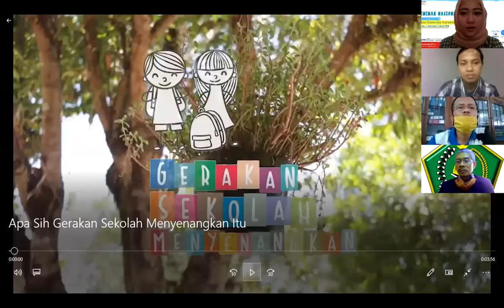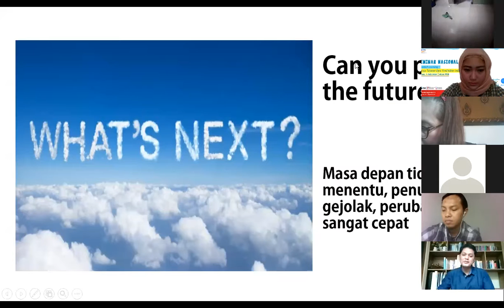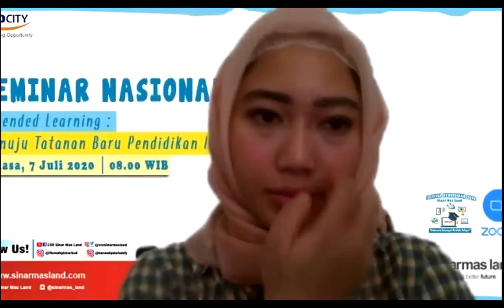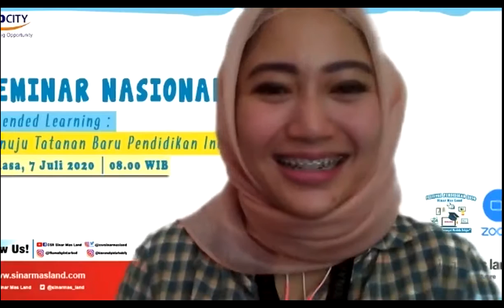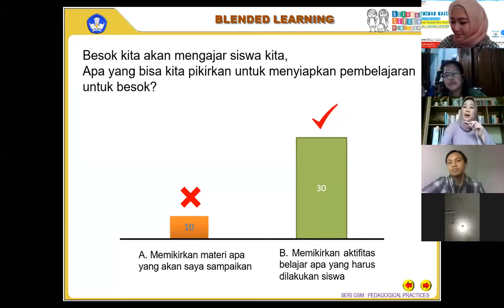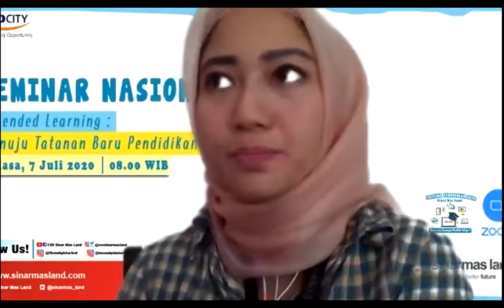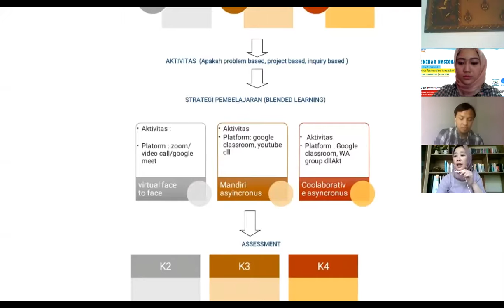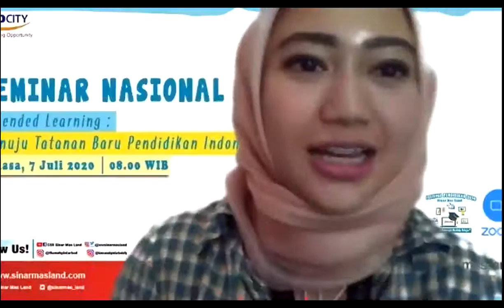WEBINAR : BLENDED LEARNING SALAH SATU METODE DALAM INDONESIA MERDEKA BELAJAR, BAGAIMANA???